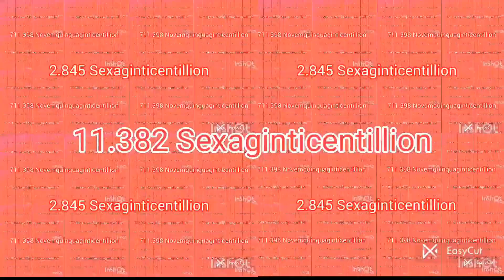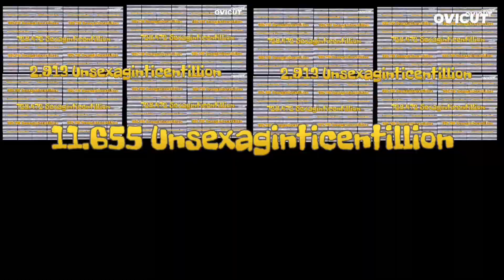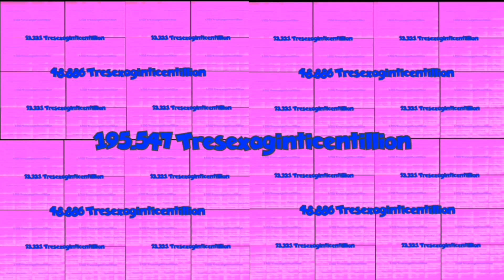You're too slow Continues to 3 Sexsexaginticentillion Times